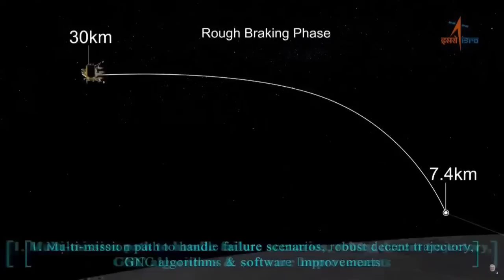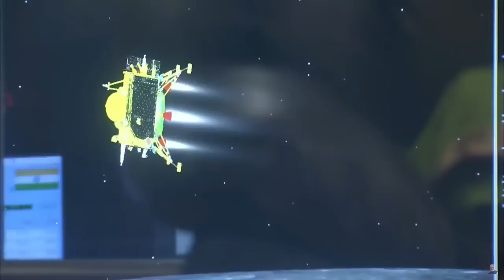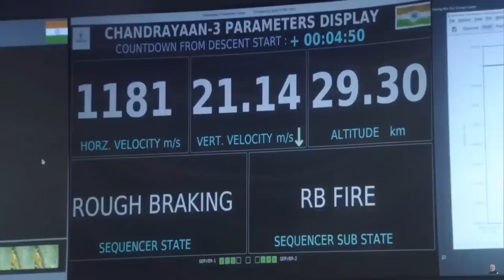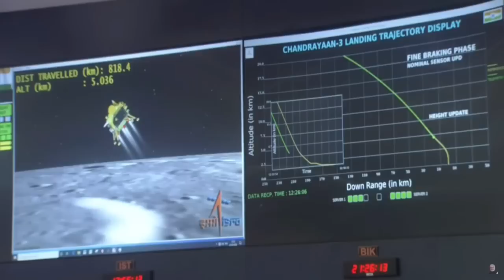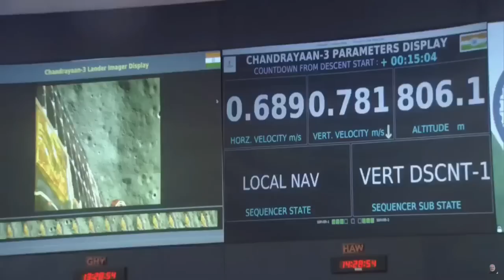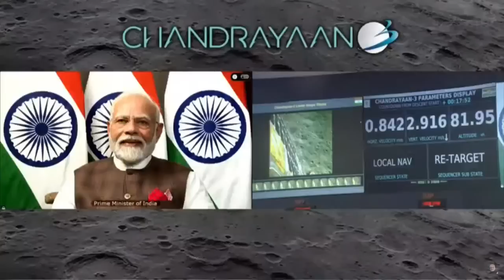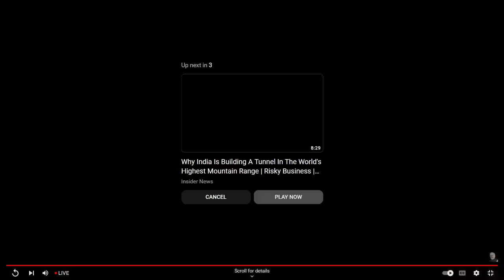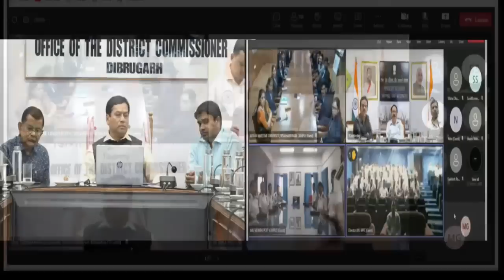Live: 📡Chandrayaan3 Soft-Landing on the Moon ll A.songna ISRO mikkim Rasongko on.a